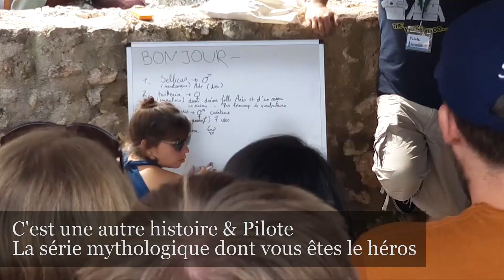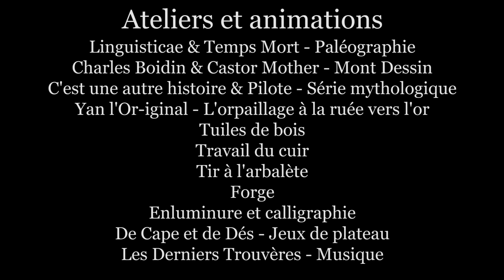Vlogortage - Les Historiques de Montbazon 2018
Voici mon premier vlogortage (néologisme perso de vlog + reportage) dédié aux Historiques de Montbazon, édition 2018.

J'ai vu pas mal de trucs mais j'ai pas pu tout mettre, et de toute façon j'ai raté plein de choses aussi. J'espère au moins que cette vidéo vous donnera envie de participer à la prochaine édition !

LES RÉSEAUX SOCIOPATHES ---